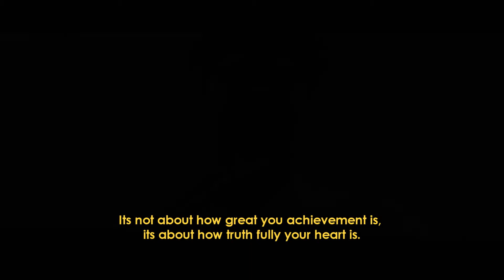Short Film about Anti-Plagiarism in Practical Research ICT 12